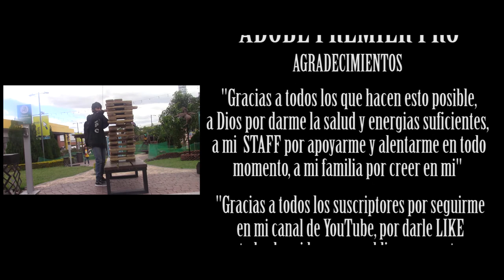Jugando JENGA GIGANTE con mi hermano [Parte 1] ʕ•́ᴥ•̀ʔっ